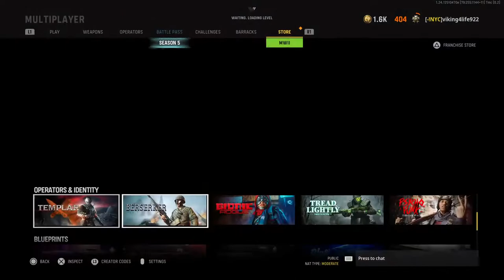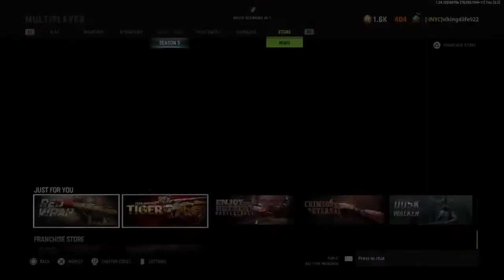Viking4life922 (Vanguard cod) Talk is cheap beaches!!!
Hardcore 10/18/22